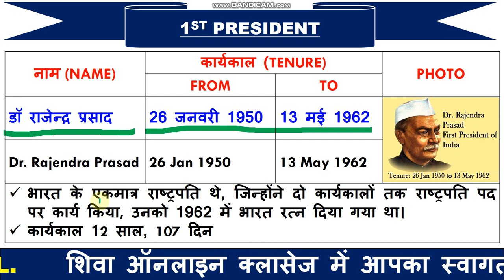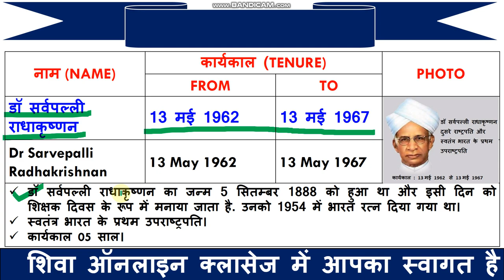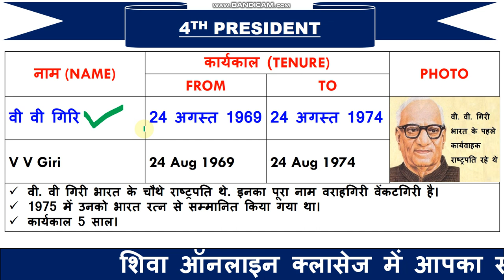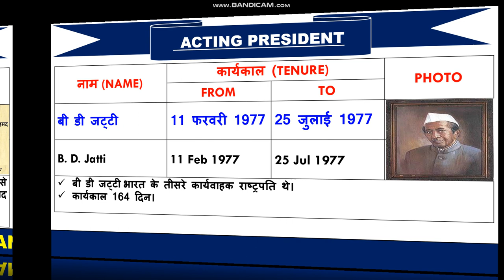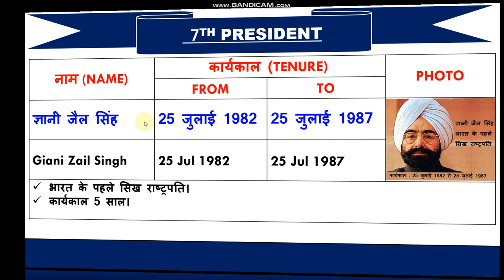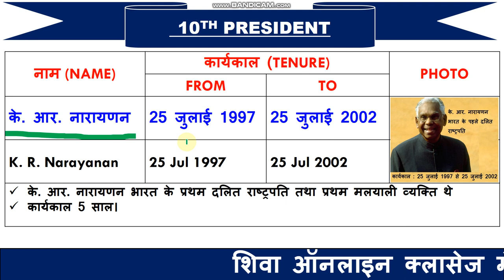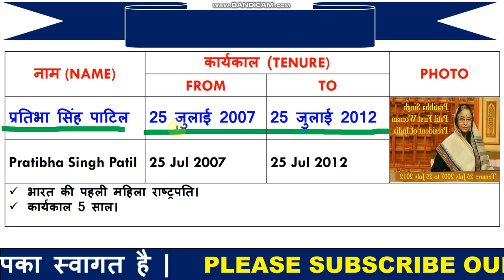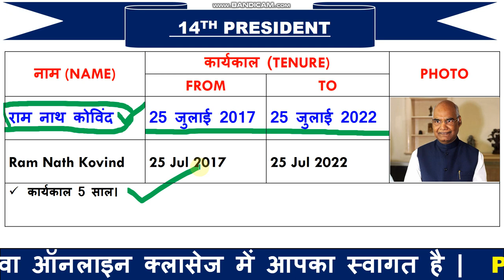भारत के राष्ट्रपति (President of India) | (1947 से 2023 ) | राष्ट्रपति के महत्वपूर्ण प्रश्न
1  हेलो दोस्तों आज की इस वीडियो में हम बात करने बाले है, भारत के सभी राष्ट्रपति के बारे में जो प्रश्न आपके आने बाले एग्जाम के लिए बहुत इम्पोर्टेन्ट है |

3. Link for download Detailed PDF

6.   Follow us on :-